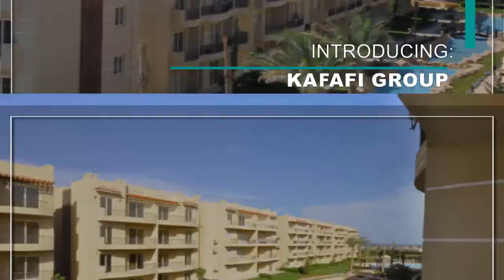The View Resort Sharm El Sheikh